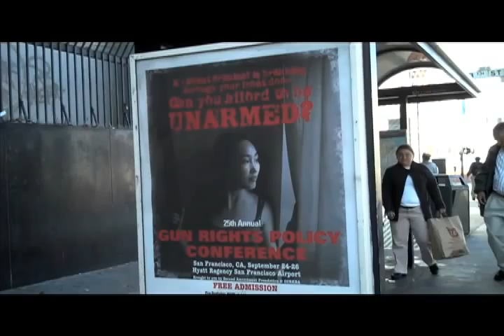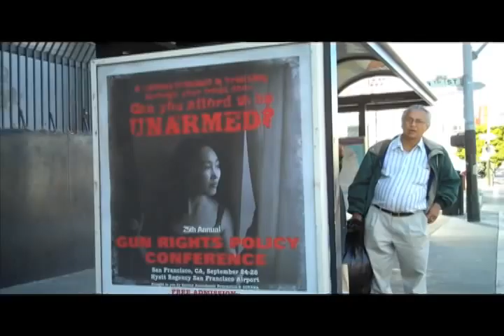Pro Gun ads in San Francisco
a little project i did for class discussing the pro gun ads that have appeared in MUNI stops around the city